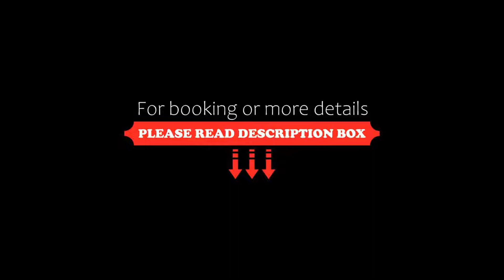The Hadoti Palace, Bundi, Būndi, India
About Property:
Featuring colonial architecture, landscaped lawns and an outdoor pool, The Hadoti Palace, Bundi offers views of Taragarh Fort. The property is 50 m from Ranjit Talkies Cinema Hall and 500 m from shopping options and the local bus stand.
The Hadoti Palace is 300 m from Raniji ki Baori (Step Well) and 84 Pillars Cenotaph. It is within 1.5 km of Bundi Fort and Bundi Station. Jaipur Airport is 200 km away.
Spacious air-conditioned rooms and suites fe...
Property Type: Hotel
Address: Opp. Collectorate, Near Ranjit Talkies, Kota Road, 323001 Būndi, India
Searching For
1. The Hadoti Palace - Bundi - Būndi - India
2. The Hadoti Palace - Bundi - Būndi - India Address
3. The Hadoti Palace - Bundi - Būndi - India Rooms
4. The Hadoti Palace - Bundi - Būndi - India Amenities
5. The Hadoti Palace - Bundi - Būndi - India Offers and Deals
Audio Credit:
Track Title: Blank Slate
Artist: VYEN